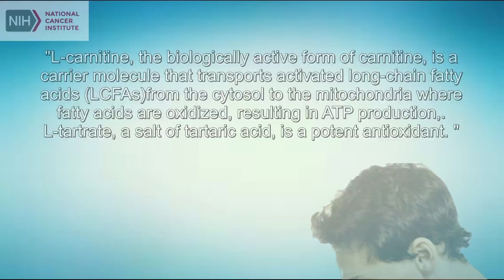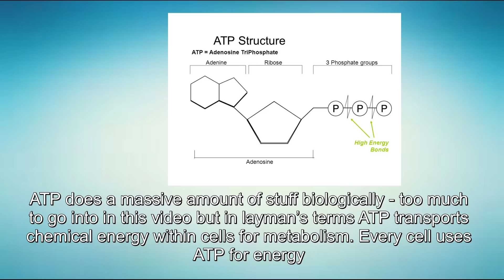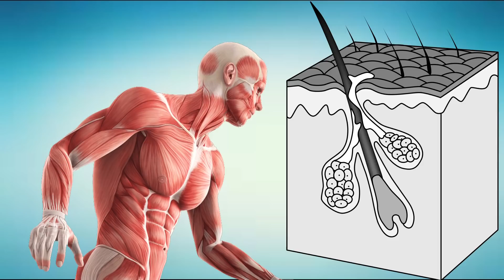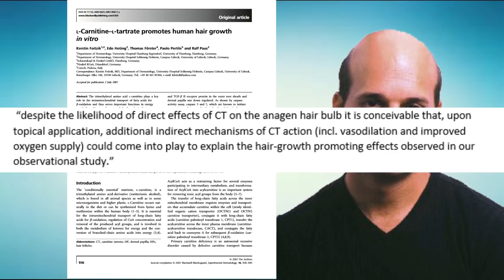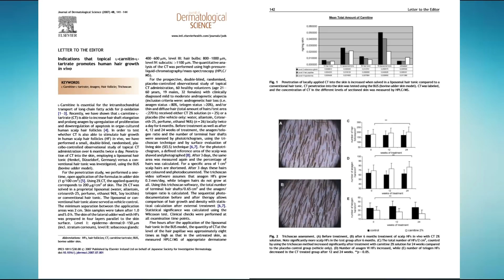L-Carnitine L-Tartrate For Beard Growth? | TheBeardNecessities | Ep 38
In this video, we are going to be looking at L-carnitine L-tartrate as a possible supplement to aid in your beard growth in conjunction with Minoxidil. In no way is this video suggesting that L-carnitine alone will grow you a big bushy beard but there is evidence to support that it may assist you - albeit hypothetically.

Some of the studies will require you to find a way around the pay-wall to read for free